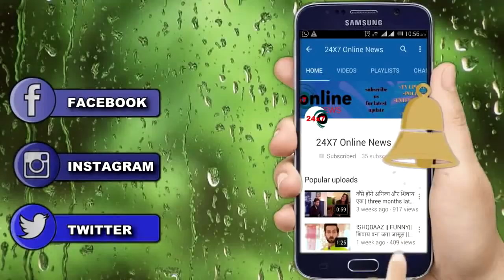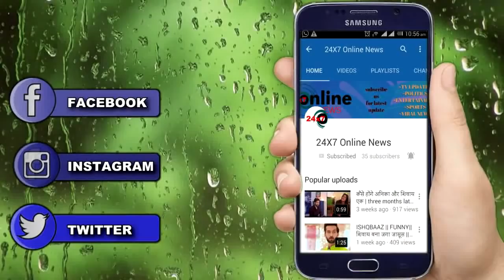KKB || दशहरा स्पेशल || राम बनी कुल्फी करेगी बुराई का अंत || KULFI END OF HER LIFE RAVAN